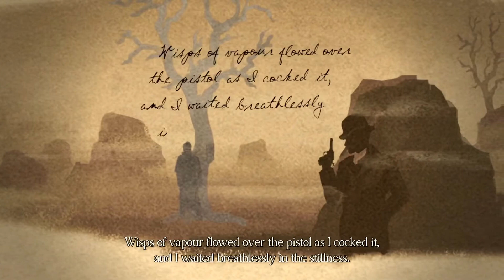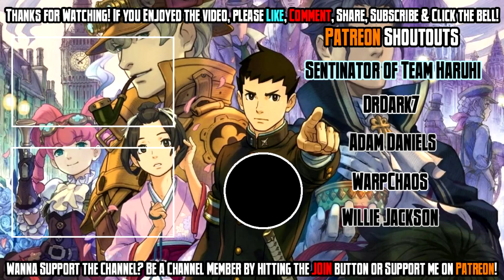The Great Ace Attorney: Adventures - Episode 5: The Adventure of the Unspeakable Story Pt. 1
Want more of The Great Ace Attorney Chronicles? Show me... right here, right now! Doing this helps me immensely and ensures that my YouTube channel can grow! Do you want to become more awesome? Not mandatory but always appreciated!

& use the codeword “MegaNG” to save $3 off orders over $50!

The Great Ace Attorney: Adventures
Episode 5: The Adventure of the Unspeakable Story Pt. 1

And now we reach the fifth and final episode of The Great Ace Attorney: Adventures. Welcome to The Adventure of the Unspeakable Story.

Compared to the previous episodes, this one is going to be outright long. Why because the whole episode is split between 4 investigation phases and 4 trial phases. Interestingly, once you go through the case, you're going to be in for quite a ride. At least for me, it's going to be quite the damn ride.

Episode 5: The Adventure of the Unspeakable Story

Of the many stories that were written about Sherlock Holmes' adventures, only one was never published. It was called The Hound of the Baskervilles. Whatever the reason, it has everyone on edge. But then a murder occurs and the manuscript for it has resurfaced. Now it's up to Ryunosuke to find the truth as he takes his first step towards ridding the darkness that lurks within England.